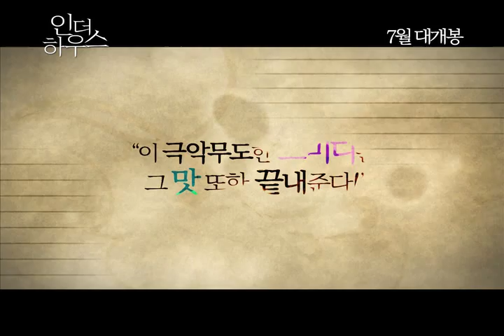[인 더 하우스] 예고편 Dans la maison (2012) trailer (Kor)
A sixteen-year-old boy insinuates himself into the house of a fellow student from his literature class and writes about it in essays for his French teacher. Faced with this gifted and ... See full summary »

Director:
 François Ozon

Writers:
 Juan Mayorga (play), François Ozon (screenplay)

Stars:
 Fabrice Luchini, Ernst Umhauer, Kristin Scott Thomas